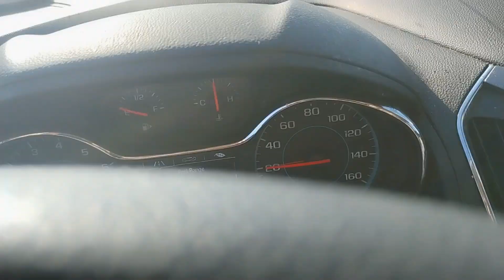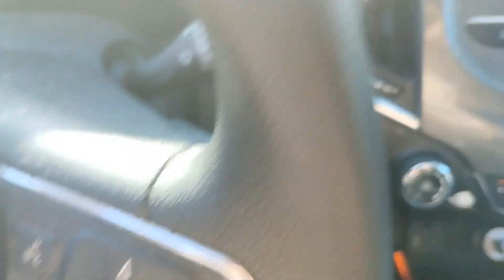Kent Island to Annapolis Maryland Bridge